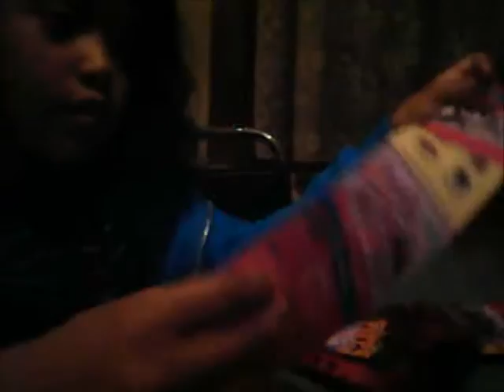Hobby Hayley opens Puppy in your Pocket Surprise Pack